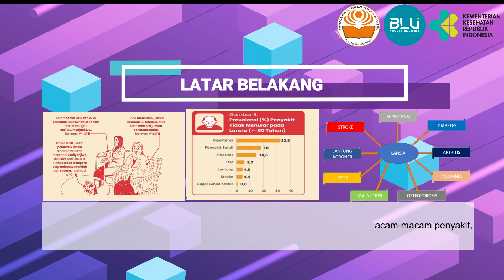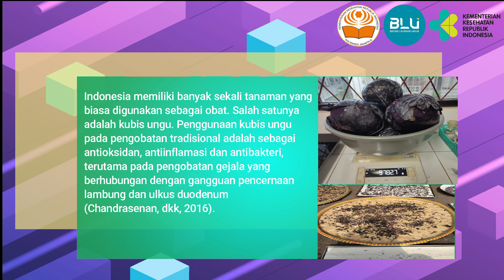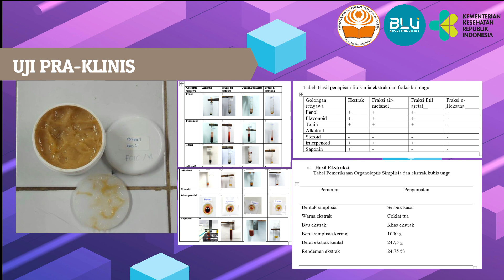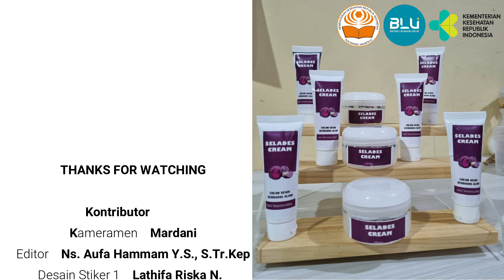Selades Cream61_Inovasi Dosen_ EHF2023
SELADES CREAM adalah obat tradisional berbasis herbal untuk radang sendi lansia. video ini menggambarkan tentang proses hilirisasi hasil penelitian yang menghasilkan produk inovasi berupa krim sendi berbahan alami yg dibuat dari ekstrak kubis ungu yang telah dilakukan uji pra klinik dan saat ini sedang dilaksanakan uji klinis fase 1. formula dan proses pembuatan "SELADES CREAM" ini telah di terdaftar paten.